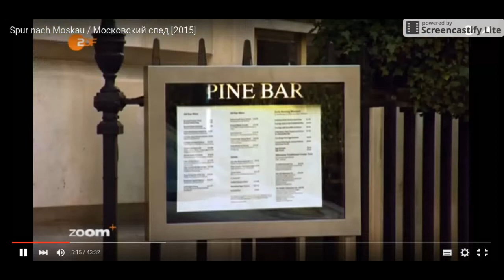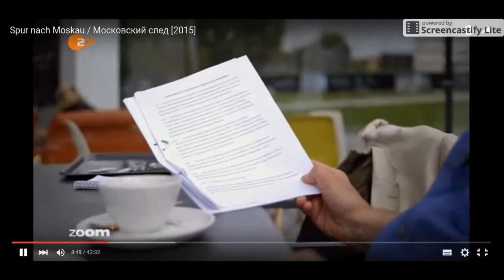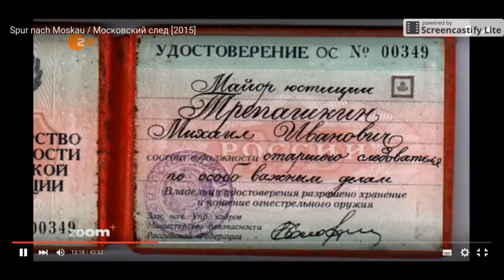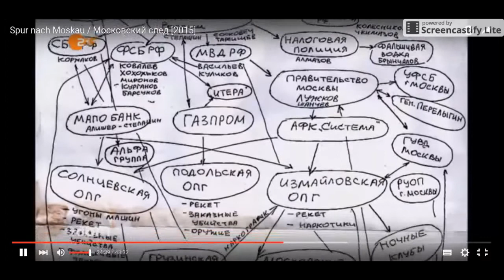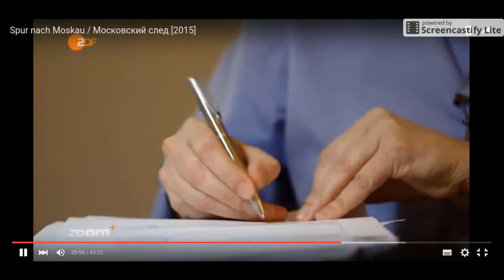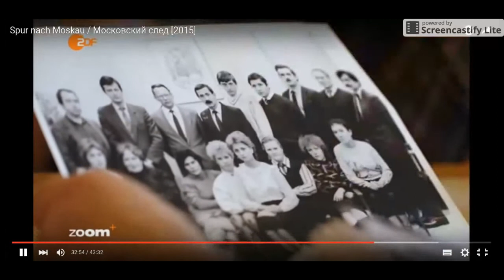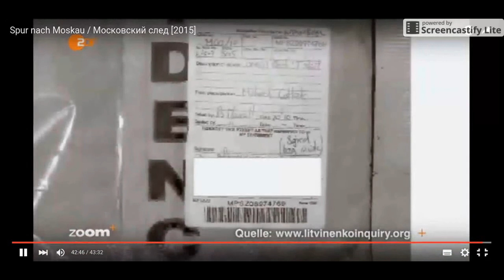"SPÅREN LEDER MOT MOSKVA" Tysk TV-dokumentär om fallet Litvinenko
En tysk TV-film, här med svensk undertext.

Inför det att en domstol i London ska meddela sitt beslut, med anledning av vad som framkommit i hörandet av Litvinenko-saken för en tid sedan (Court of Justice - mellan 27/1 0ch 30/3 i början av detta år har det tyska TV-bolaget ZDF i början av december (eller i slutet av november 2015 visat en dokumentär-film om sin egen efterforskning kring mordet på Alexander/Sasja Litvinenko i november 2006.

Huvudmotiv: Litvinenko dödades för att ha undersökt sambanden mellan Putin och ledarna för Tambovskij-maffian, Gennadij Petrov och Vladimir Kumarin - en undersökning som han utförde medan han arbetade för den brittiska säkerhetstjänsten i Spanien, efter att år 2000 ha hoppat av från FSB/KGB och flytt från Ryssland . I filmen har den spanske förundersökningsledaren Jose Grinda för första gången ställt upp för en intervju - upphovsmannen till åtalet i saken mot den ryska maffians män i Spanien, vilket för inte så länge sedan blev överlämnat åt en spansk domstol.

  Denna dokumentär innehåller också aldrig tidigare visade videoklipp som Litvinenko själv har gjort, samt en intervju med Dmitrij Kovtun, en av dem som misstänks för att ha utfört mordet.

  Filmens regissör, Egmont R. Koch,  besöker Ryssland, Amerika , England och Spanien då han söker efter sådana som vet något om det ämne han har valt att belysa. Han berättar bl.a.  om sitt besök i S:t Petersburg , på "krigsskådeplatserna" för Tambovskij-maffians verksamhet under den tid, då Putin gjorde tjänst som vice borgmästare i staden. Det påstås, att det var just då som hans förhållande till nämnda maffia först uppstod. Bland annat så besöker filmteamet det tidigare datja-kooperativet "Ozero", där Putin och hans närmaste krets bodde grannar med ledarna för Tambovskij-maffian.

I filmen visas också för första gånger scener från sjukhussalen, dagen innan Litvinenko dog.
TV-filmen finns utlagd på flera Youtubeklipp, men med rysk undertext. (t.ex. här . Jag har skrivit svenska undertexter , inte utifrån det tyska talet, utan efter den ryska översättningen.